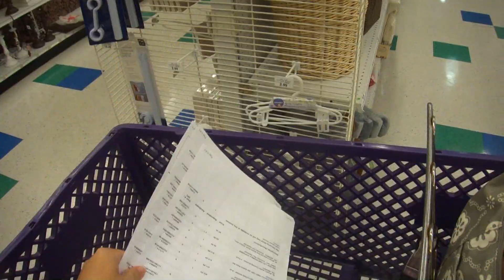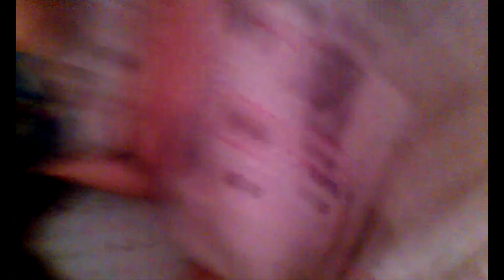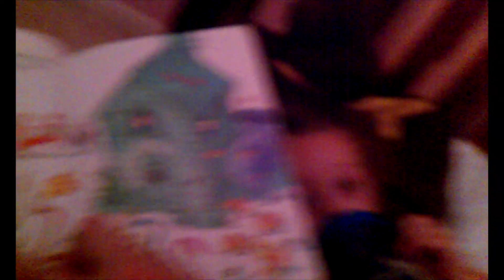"Pillow Love and Spray Bottles!" Day in the Life!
Filmed on Tuesday, July 3,  2012 - A day in the life of our family with a 2 year old (33 months) and an 11 month old. =)